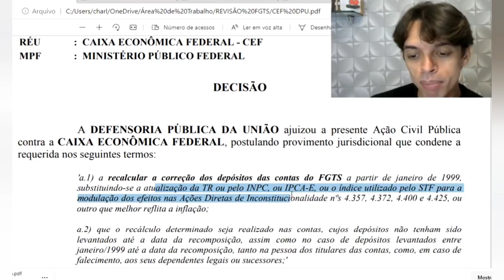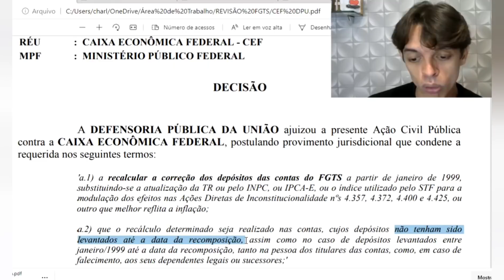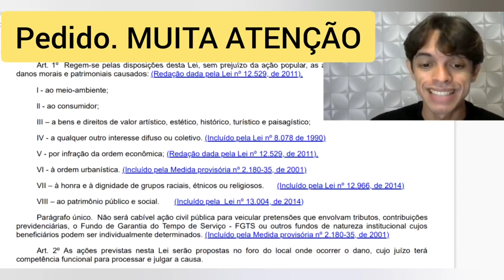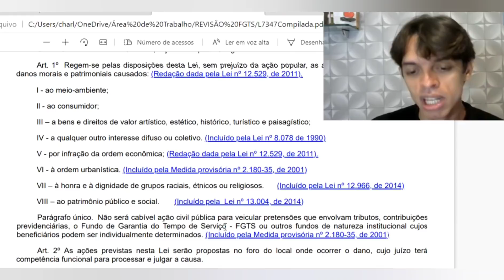REVISÃO DO FGTS | PARA TODOS OS TRABALHADORES | FGTS 1999 a 2013 | APOSENTADOS E QUEM JA SACOU FGTS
Nesse vídeo vamos explicar sobre uma ação de correção do FGTS que já tem data para ser votada.  O PIS PASEP SÓ SERÁ PAGO AGORA EM 2022.